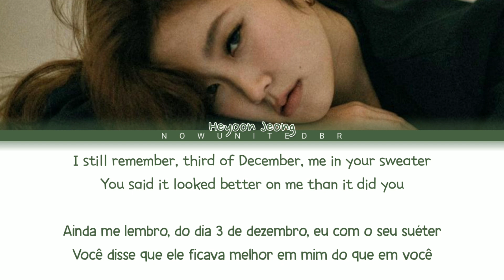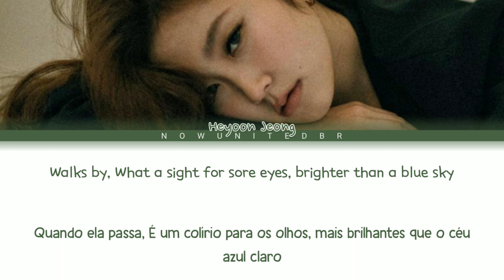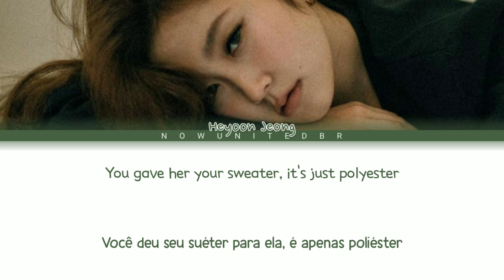Heyoon Jeong - Heather (by Conan Gray) Color Coded Lyrics (Legendado PT-BR)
Color Coded Lyrics by Now United BR
•Artist: Heyoon Jeong
•Song: Heather
•Released: 2020
⚠️🇧🇷 Não Reposte.
⚠️🇺🇸 Don't Reply.
Now United
All Rights Administered by Heyoon Jeong